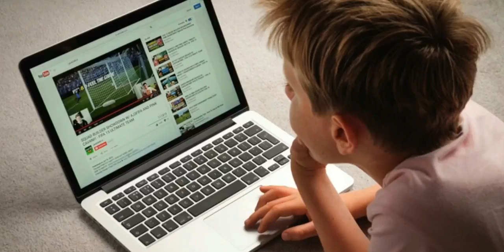How Gaurav Chaudhary to Technical guruji motivational story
success story of technical guruji